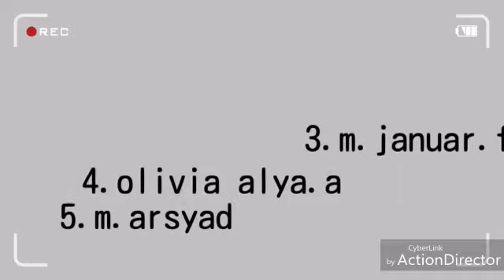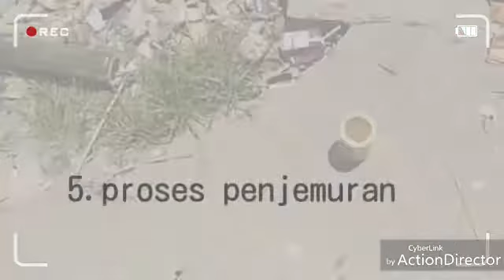Tutorial membuat gelas cangkir dari bambu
Hasil prakarya MTs Negeri Landak